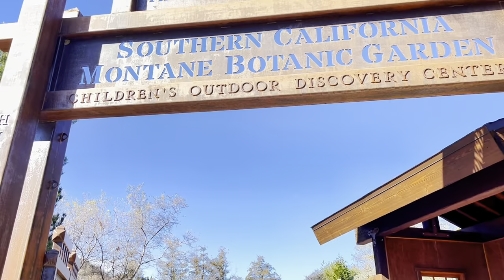Natural High SoCal Mountains 2024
Natural High SoCal Mountains

Oak Glen Preserve is a Wildlands Conservancy nature preserve consisting of 909 acres of land in San Bernardino County, California. It is located in the western foothills of the San Bernardino Mountains. Key features are the Southern California Montane Botanic Garden and Children's Outdoor Discovery Center.